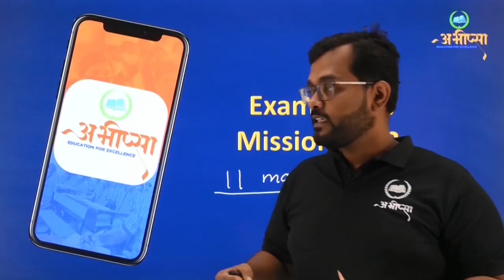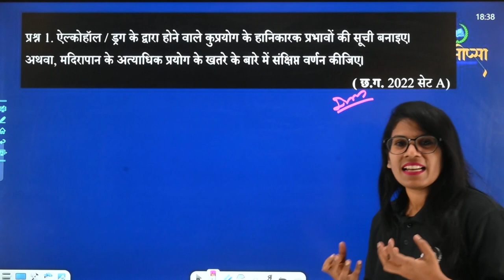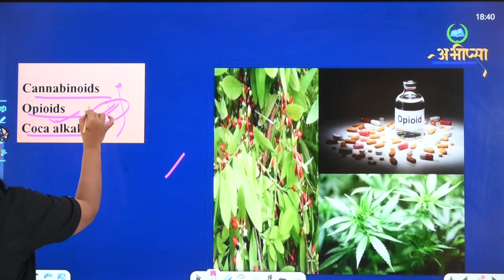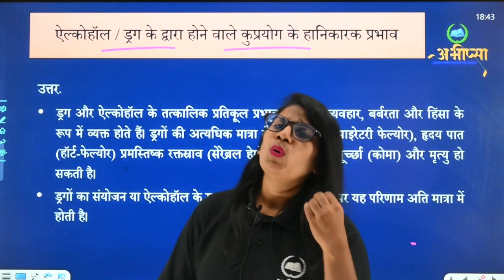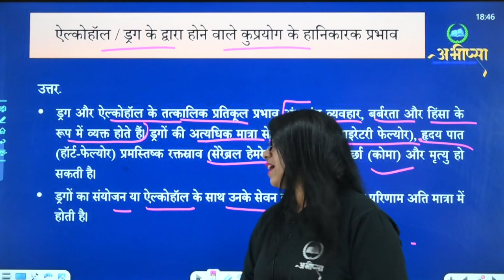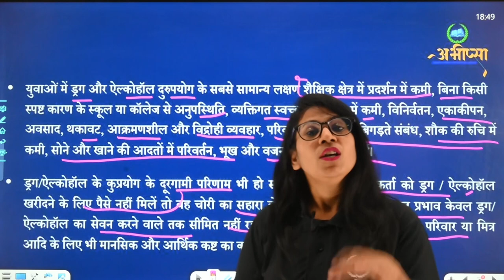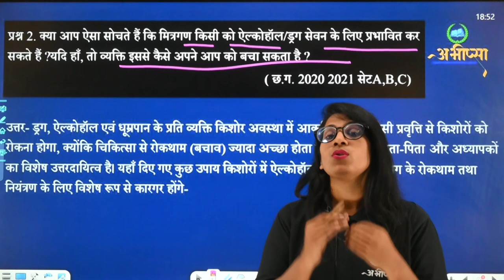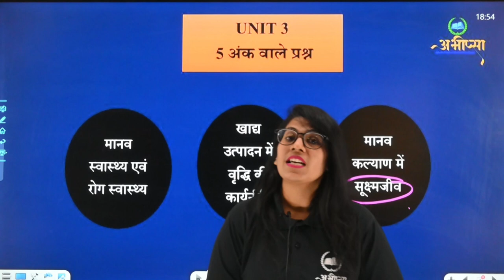इकाई 3 | Unit 3 | 5 अंक वाले महत्वपूर्ण प्रश्न | Part - 2 | जीव विज्ञान | कक्षा 12वीं | Class 12th